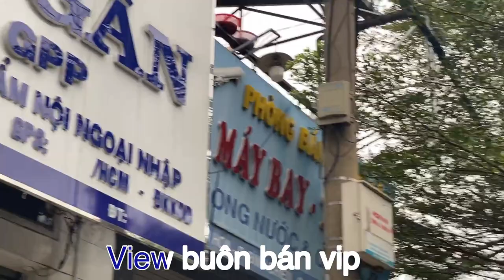☘ Bán nhà thủ Đức | nhà mặt tiền Buôn Bán thành phố thủ Đức | nhà đất Hồng Sơn | nhà đất bình dương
☘️ Nhà sổ Hồng riêng   đã hoàn công ngay chợ buôn bán tốt
Gồm phòng khách bếp. Tầng lững. Phòng karaoke
Trên3pn  4wc. Phòng thờ. Phòng giặt sân phơi. Bán công chước
__. Nhà xây ở chắc chắn kiên cố nội thất cao cấp
Cách cầu vượt sóng thần 700m
Cách cầu vượt gò dưa. 1,5 km
Cách quốc lộ 1A. 500m
Ngay chợ buôn bán
☘Hướng nam

Đường thông buôn bán
☘Giá 6,2 tỷ  tỷ còn bớt trực tiếp chủ